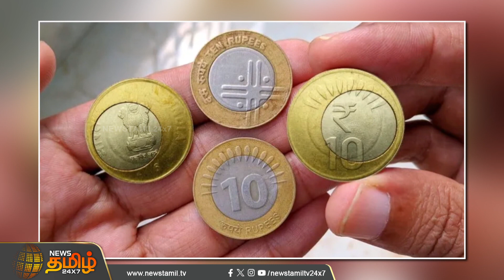ரூ.10 நாணயத்தை வாங்க மறுத்தால் 3 ஆண்டு சிறை.. ஆட்சியர் எச்சரிக்கை | 10 Rupees Coin | Jail Sentence